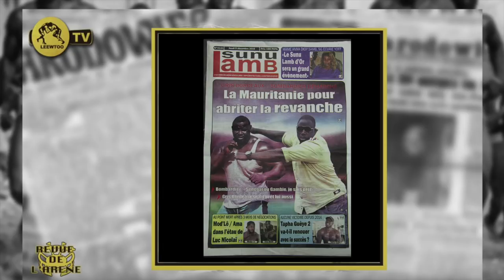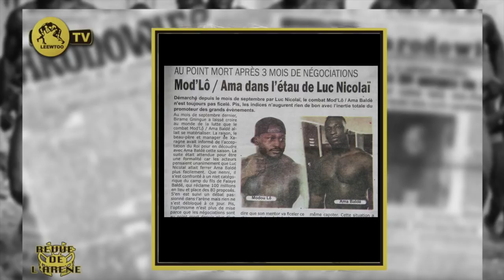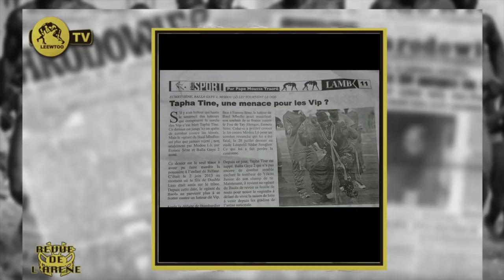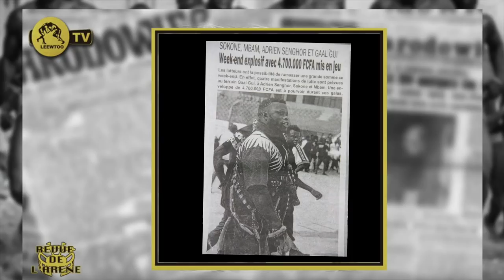REVUE DE L' ARENE DU 05 DECEMBRE 2019